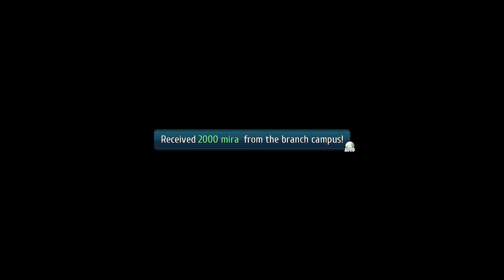The Legend of Heroes: Trails of Cold Steel III | Side Quest - The Great Crossbell Bake Off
This is a Video of the Side Quest from The Legend of Heroes: Trails of Cold Steel III.

Side Quest: The Great Crossbell Bake Off
Available: 5/20 (Morning)
Reward: 2000, Tear Balm, EP Charge I, Reviving Balm & 4 AP

00:00 Start Side Quest - The Great Crossbell Bake Off
03:04 Give Unique Dish to Bennet (need Seven Dishes to get max AP)
05:13 Conclusion